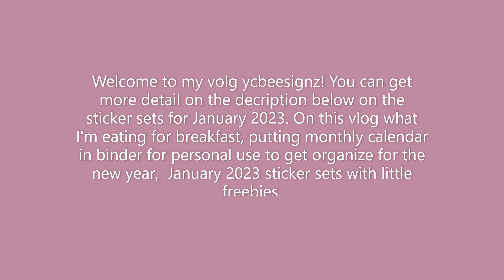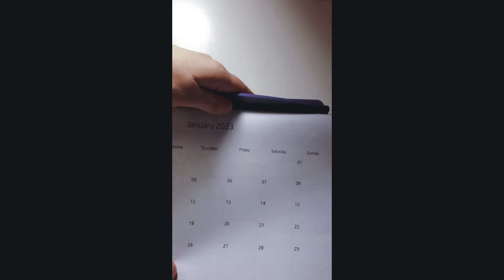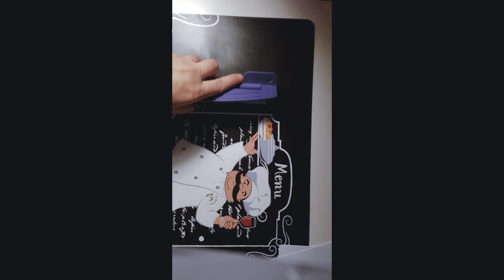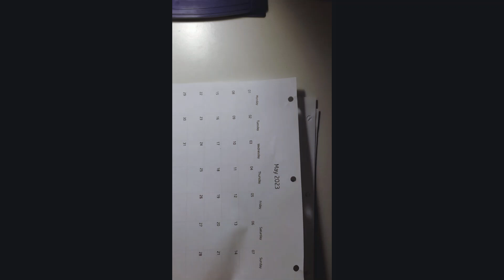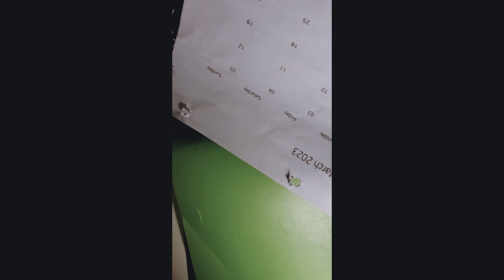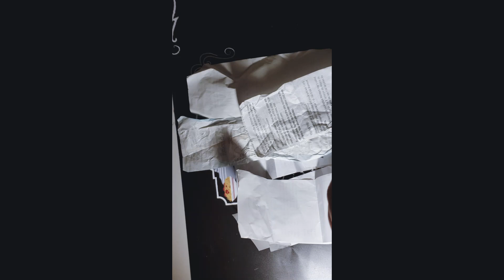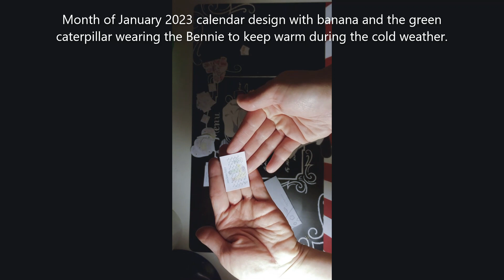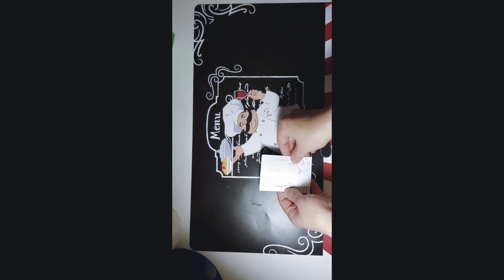Blog sticker set January 2023, how to get more organize w monthly calendar, cool eat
Its a great start of the New Year with getting organized in 2023.
I'm using 2023 calendar starting from January to December for personal use to keep track and for self reference if I needed. Making sure all my receipts are in one place as I notice it was just about all over my table which makes easier to retrieved when I need it.

Eating salad for meal just make the day cooler and healthier.
New release of 2023 Sticker Schedule set and freebies for January.
Eating Dinner Korean noodle soups very tasteful soul food.

Includes: Monthly design of Banana house with green capitellar, nuts, pink Bennie to keep warm reminder, regular pink women keeping warm. Women dayz design with bamboo leaves, and little freebies. Keep watching for the next vlog on where I will be showing you how to use the women dayz sticker sets. I will be using the women dayz design of bamboo leaves. Multiple use for journaling, schedule keeping, and scrapbooking.

You will be the first to get the NEW UPDATES on them!

YC

Thank you for visiting YCBEESIGNZ and watching January 2023 vlog.

There is no music on this vlog rather its very quiet, thank you.